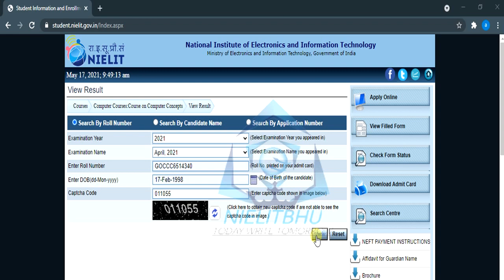Nielit Result Declare ||ccc result||Nielit update|| ccc April results 2021